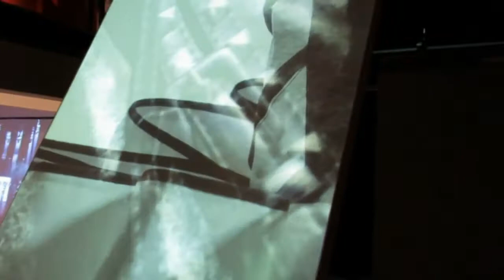ЭРАРТА мода выставка путешествуем с Ларуссия